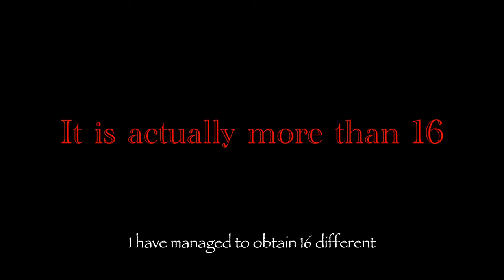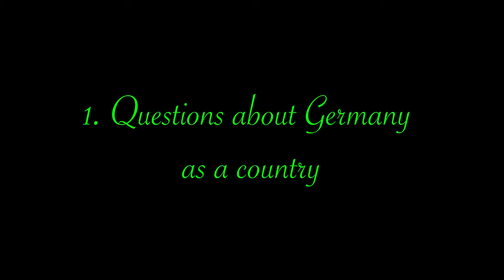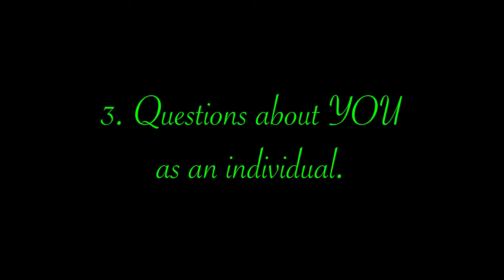GERMAN STUDENT VISA INTERVIEW QUESTIONS || Q&A for 16 MOST asked Questions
Today's episode has actually been inspired by one of you guys. One of the subscribers of this channel simply asked me to make a Q&A video talking. Now, to be honest, I wasn't aware that it was necessary for students from specific Nations to go through an interview to be granted a German student visa. Because Kenyans coming to study in Germany are not required to participate in any interviews in order to be granted a study visa. But it seems like for some nationalities particularly those from west Africa such as Ghana and Nigeria an interview is a must.

So, after Consulting some of the Ghanaian and Nigerian Students I have met here in Munich I have managed to obtain 16 different questions that are usually asked during the German student visa interview. But just be aware not all 16 of this questions will be asked in a single interview, only some of them but in my opinion it's best to be overprepared than underprepared. Make sure you watch this video to the end as while some questions are expected others honestly caught me completely off guard.
Timestamps
00:00 - Intro
01:51 - Video Breakdown
02:12 - Questions about Germany as a country
06:23 - Questions about the course or program
05:44 - Questions about YOU as an individual
10:59 - Outro

The Ultimate Guide to Writing YOUR Letter of Motivation: Boost Your Chances of Studying in Germany!